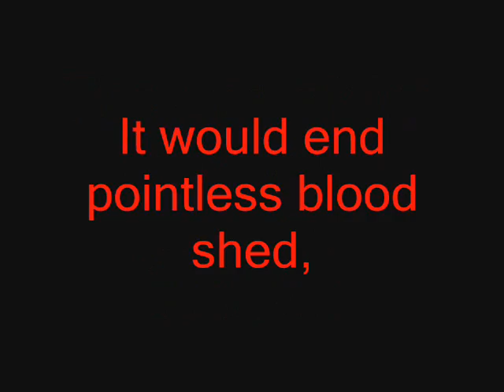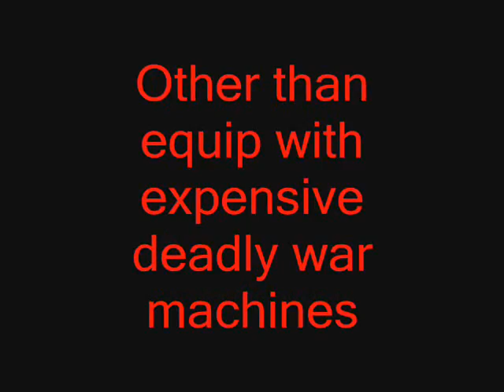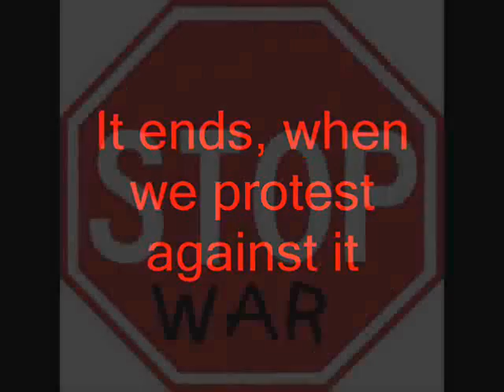Project + War Pigs - Black Sabbath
This is a video i made for a religion class project